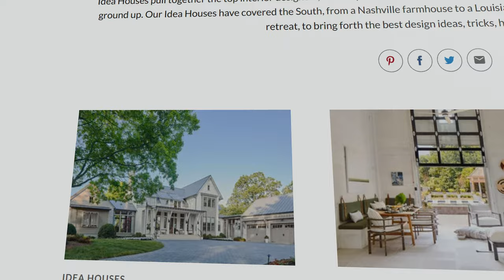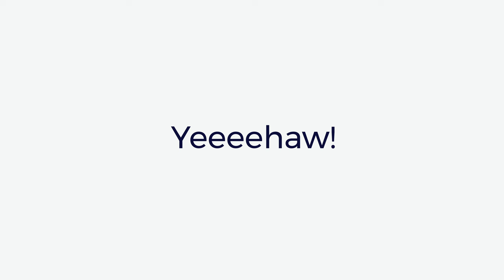Southern Living & Phantom Screens - Teaser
Not only do we want to share our industry leading window, door and large opening screening products with you - but we want you to fall in love with your home! Get the most out of your indoor and outdoor spaces.